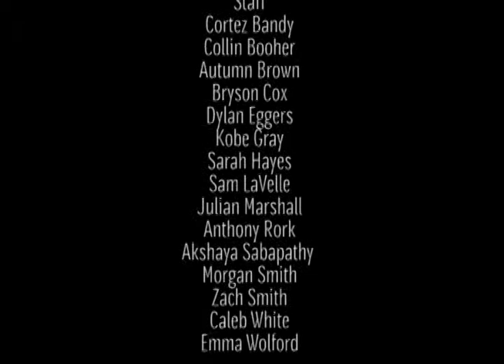Nov. 3, 2015 Daily Announcements